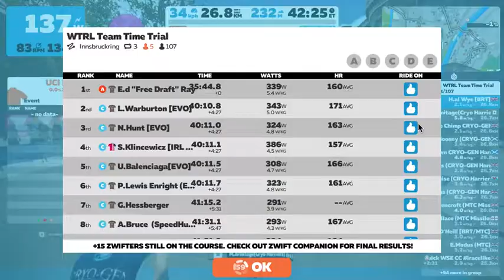20200723T1830+6 WTRL TTT (BRT Cosmos) Innsbruckring x3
In just about everything I seem to be on a bit (well quite a lot) of a downer.
Missed the first 1.3km (forgot the start recording).
6 minute relay, start seemed OK.
Chat before considered taking it easy on the leg snapper.
It felt the opposite in the race, but then I found the flats really hard work.
First 2 lap just about OK, last lap I just fell short on the climb, and as happens to light riders had to watch the heavies rocket away. No amount of sprint could have got me back. Even freewheeling heavies utterly trash me unless I'm right on their tail and pedalling hard.
In this race it couldn't have been worse, they accelerated over the top and pushed on the way down.
Anyway, somehow it felt from the start as if I'd been robbed of 50 watts.

Was hanging on to Eddie's wheel on the last bit, went to follow the team finish ahead, and Eddie too trashed me while I was away (but I couldn't have kept up anyway).
Totally out of it and way below Cosmos team minimum, and there's nothing that I seem to be able to do about it. Weird this, a general down patch, then (hopefully) back up yo normal.
Bring in normal.